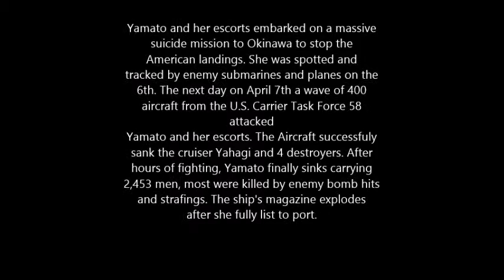Sinking of the Yamato (Death of a Titan)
In April 1945, the Japanese battleship Yamato (the largest battleship in the world)—along with nine other Japanese warships—embarked from Japan on a deliberate suicide attack upon Allied forces engaged in the Battle of Okinawa. The Japanese force was attacked, stopped, and almost completely destroyed by United States carrier-borne aircraft before reaching Okinawa. Yamato and five other Japanese warships were sunk.

The scenes are from Dogfights: Death of the Japanese Navy

Music: Near my God to Thee by James Cameron's Titanic 1997 Movie